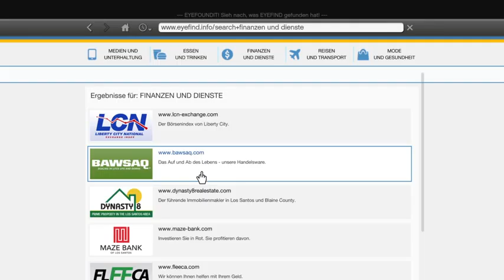Lets Play Together GTA 5 Deutsch Auf zum Waffenladen 6 vom PS4 Zocker YouTubeGamescom 480p